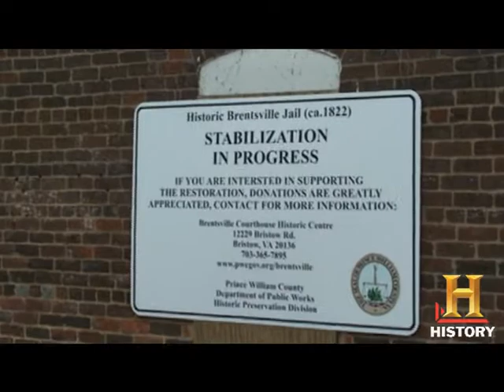Suzanne Obetz presents Brentsville, VA Historic Places